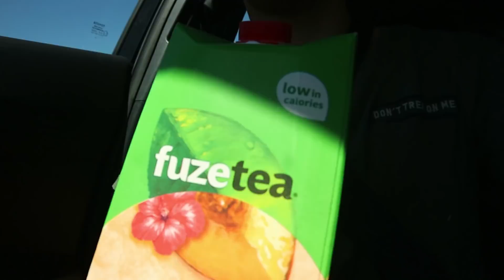SHOPLOG EMMA & CLIPSHOOT BIZZ || DEMYVLOG#76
★ Welkom op ons kanaal en leuk dat je kijkt! ★

★ ELKE MAANDAG OM 9:00 EEN NIEUWE WEEKVLOG

Ik ben Demy Mertens en ik ben een film maker uit Groningen. Sinds ik mijn film opleiding heb afgerond probeer ik me zoveel mogelijk te focussen op Youtube. Is dit de eerste keer dat je een video van mij ziet?

★CAMERA 1: CANON EOS M10
★CAMERA 2: CANON EOS 60D
★CAMERA 3: Sony A7II

demypictures